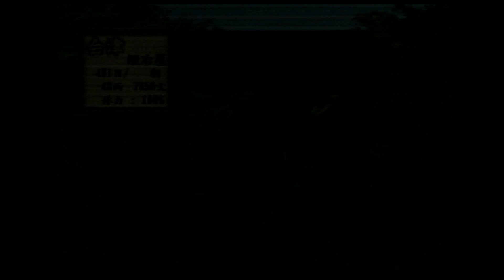剣豪3 第四十章 真・天下無双への道 其の六 千葉周作を斬る【PS2】実況プレイ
初代デザインくんは坂本龍馬の片腕となり共に日本の夜明けに貢献した。
二代目デザインくんは徳川将軍家剣術指南役となり、位としての天下無双となった。
そのすべてを凌ぐ、真の天下無双になるべく京都より三代目デザインくん爆誕。
全ての名だたる剣豪を倒し切り最後に立っている者こそ真の天下無双である！

◆かんたん自己紹介
既婚二児の父、日本（Japan）千葉(Chiba)でまったり趣味に精を出しています。ピアノ（Piano）や家庭菜園をしてみたり、ポケモンGO（赤/REDチーム/44）やったりしてます。また、エクバ2（EXVS2）・オバブ（EXVS2OB）、クロブ（GGGP2022ベスト32）グフカスタムの固定動画・生配信をしております。
もしご興味ありましたら再生リストにまとめてありますのでご視聴くださいませ。